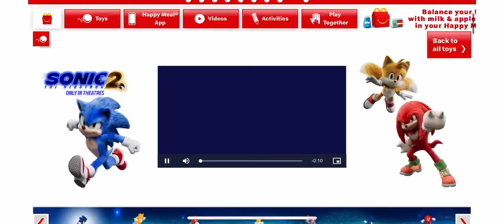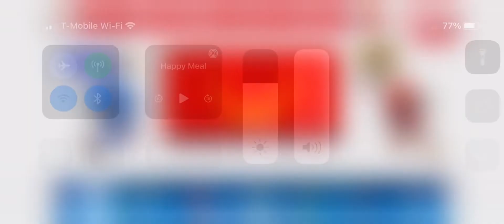Sonic The Hedgehog 2 McDonald’s Happy Meal Toy’s 2022